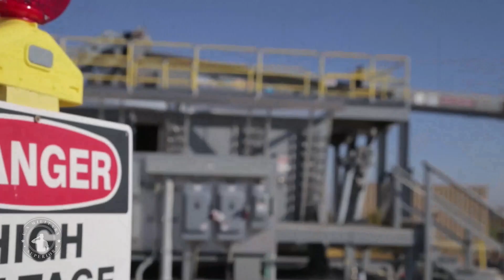U.S. Congress re-disburses funding for ELECTROMAGNETIC RAILGUN program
After the Navy made the move to defund its over-hyped, under-delivering electromagnetic railgun (EM railgun) in its 2022 budget request, Congress has provided an unsolicited lifeline to the program as part of the 2022 National Defense Authorization Act (NDAA) that President Biden signed into law on December 27th, 2021. In addition, members of Congress are pushing for a full report on the exact status of the project, including how much has already been spent developing it, and what it would take to actually make the weapon operational on a ship.

The Electro-Magnetic Laboratory Rail Gun is a long-range naval weapon that fires projectiles using electricity instead of chemical propellants. Magnetic fields created by high electrical currents accelerate a sliding metal conductor, or armature, between two rails to launch projectiles at 4,500 mph to 5,600 mph. Electricity generated by the ship is stored over several seconds in the pulsed power system. Next, an electric pulse is sent to the railgun, creating an electromagnetic force accelerating the projectile to Mach 7.5. Using its extreme speed on impact, the kinetic energy warhead eliminates the hazards of high explosives in the ship and unexploded ordnance on the battlefield.The program was initiated in 2005.  A future weapon system at this energy level would be capable of launching a projectile to a range of 100-nautical miles.